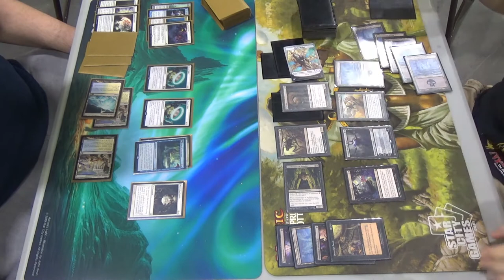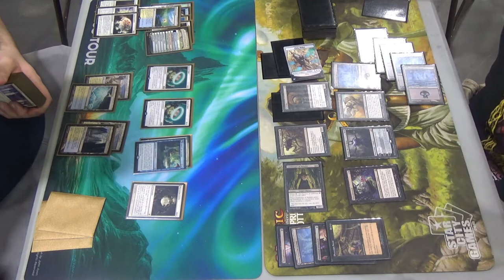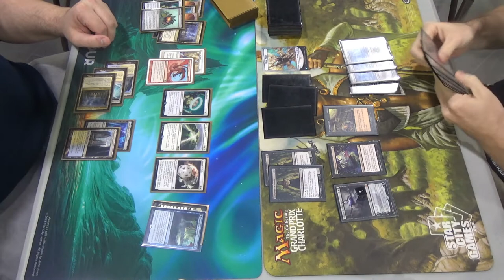Modern MtG — Azorius Enduring Ideal vs. Mono Black Obliterator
While I don't have the list for his deck, here's my decklist for you all!
Creatures (20)
4 Fulminator Mage
4 Gatekeeper of Malakir
4 Gray Merchant of Asphodel
4 Pack Rat
4 Phyrexian Obliterator
Enchantment (1)
1 Phyrexian Arena
Instants (4)
4 Fatal Push
Planeswalkers (5)
4 Liliana, the Last Hope
1 Liliana of the Veil
Sorceries (8)
4 Inquisition of Kozilek
4 Thoughtseize
Lands (22)
22 Snow-Covered Swamp (which should be 16 and one of each black fetchland plus a Witch's Cottage and a Leechridden Swamp)
Sideboard (15)
1 Bitterblossom
1 Damnation
2 Flaying Tendrils
4 Gifted Aetherborn
4 Liliana's Triumph
2 Vampire Hexmage
1 other

This video was recorded at Star City Games: Atlanta on October 26th.